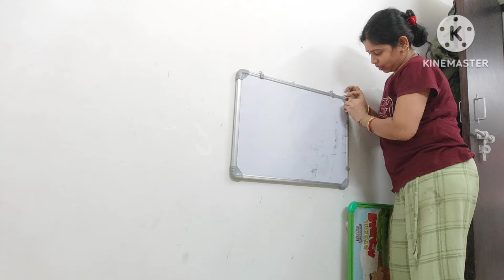Fauji wife daily vlog 🥰, canteen ରୁ କଣ କଣ shopping 🛒🛒 କଲି, Fauji quarter ରେ🌅 🌅 🌄 ru 🌃 🌃 🌉 vlog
Odiavlog
Daily blogger channel
Dailyvlog
Shopping vlog
Fauji canteen shopping vlog